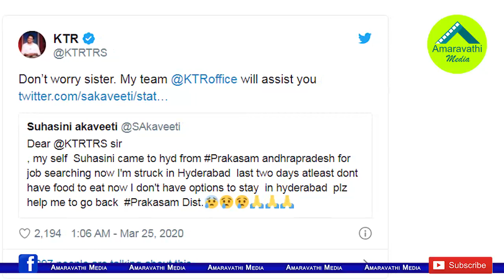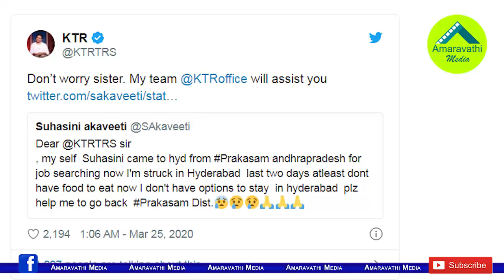ఆపదలో ఉన్న ఆంధ్రా చెల్లికి కేటీఆర్ అభయం| Minister KTR has given relief to the Andhra Sister